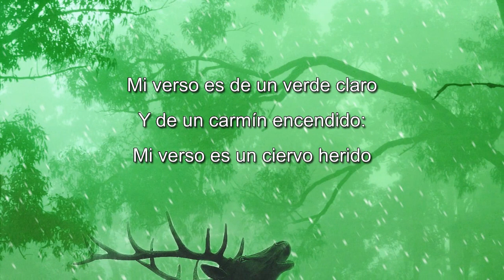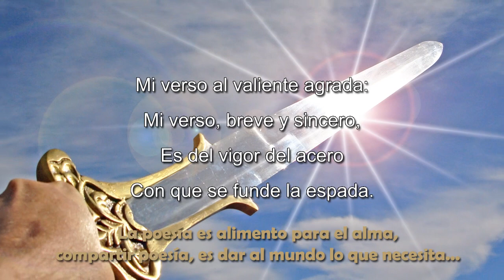JOSÉ MARTÍ -Si ves un monte de espumas - VOZ FENETÉ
Si ves un monte de espumas Jose Martí
Si ves un monte de espumas,
Es mi verso lo que ves:
Mi verso es un monte, y es
Un abanico de plumas.
Mi verso es como un puñal
Que por el puño echa flor:
Mi verso es un surtidor
Que da un agua de coral.
Mi verso es de un verde claro
Y de un carmín encendido:
Mi verso es un ciervo herido
Que busca en el monte amparo.
Mi verso al valiente agrada:
Mi verso, breve y sincero,
Es del vigor del acero
Con que se funde la espada.